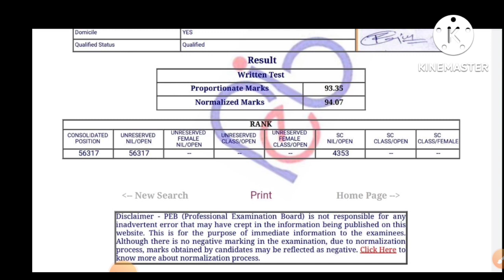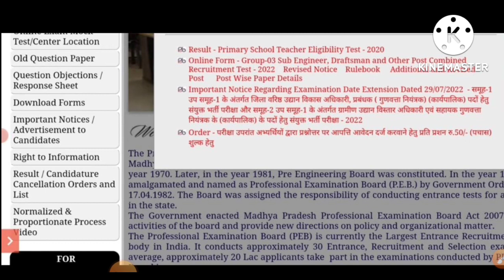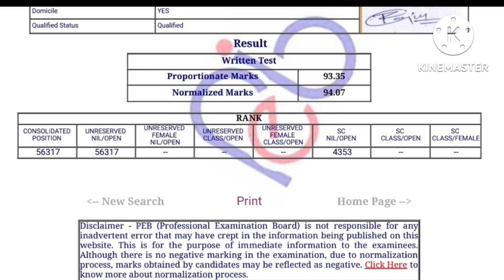MPTET | Varg 3 Results Out | Qualified hun selection Hoga? Varg 3 ki answer key Kaise dekhen?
मध्य प्रदेश शिक्षक भर्ती परीक्षा वर्ग 3 का रिजल्ट आ चुका है ऐसे में कई विद्यार्थियों को कंफ्यूजन हो रहा है कि वे यदि क्वालिफाइड है तो क्या उनका सिलेक्शन होगा इसके अलावा क्या आंसर की आ चुकी है